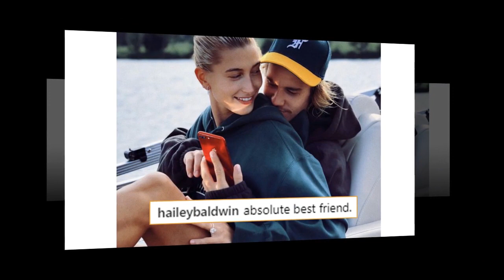Hailey Baldwin Calls Justin Bieber Her "Absolute Best Friend"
Hailey Baldwin and Justin Bieber are all loved up in a new post on the 21-year-old model's Instagram. In the sweet snap, Baldwin is seated on her 24-year-old fiancé's lap while they appear to be out on a boat together. "Absolute best friend," Baldwin captioned the photo, in which she proudly displays her engagement ring.